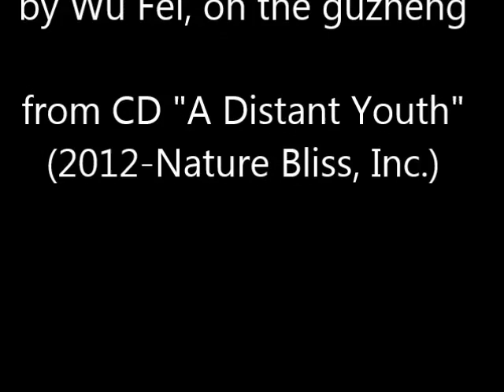Pacifica & Devil's Slide, California - Surf & Waves - November 9th, 2016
audio track: "Qu Qur" written and played on the guzheng by Wu Fei from her CD "A Distant Youth" (2012-Nature Bliss).  -Arnie Gubins